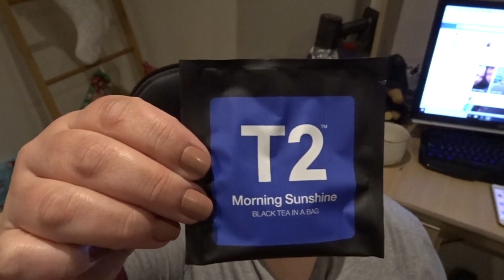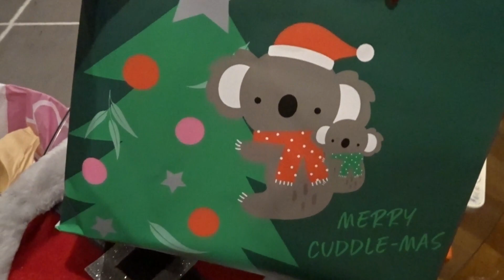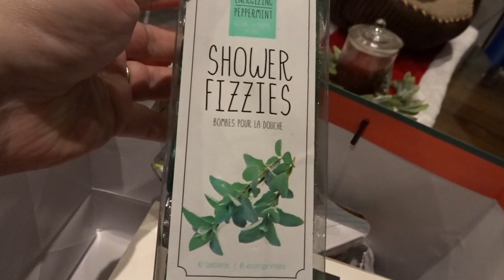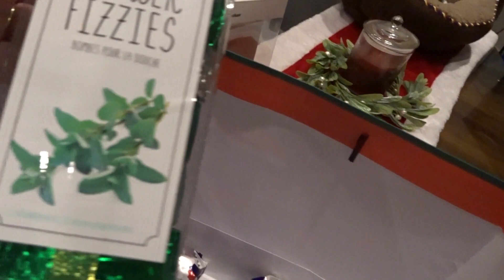VLOGMAS DAY 12 - Shaun got his face Cut! and Bop It